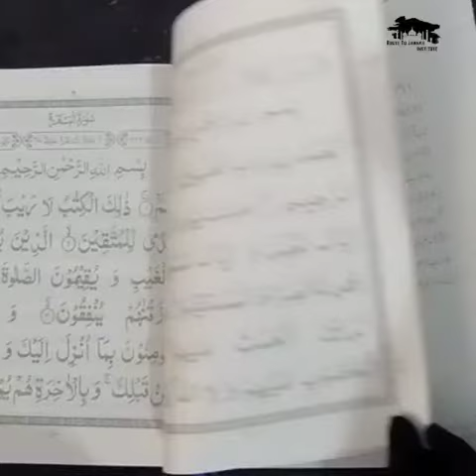Write your Qur'an by Route to jannah Institute - order now - check comments/descrptn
*Asslamualaikum wa rahmatullahi wa Barakatuhu*
*🎉🎊First Time in India🎊🎉*
*❤️Kitabat ul Qur'aan Bil Qalam*
*1500/- Per quran including shipping charge*
🎁Apne qalam se quran ko likhe - write Qur'an with your pen.
🖋️Ye ek lite print Quran hai jisko aap apne hath se likh sakte hai

*🎓Route to jannah Institute🎓*
_Presents_
*🎁Authentic Islamic Courses*
*🌙Ramadhan 40 min duroos after fajr*
*🟥Route to jannah Institute official groups*
Join any one⬇️
*Group -1*
*❤️Jazakallahukhairan  Kaseera*